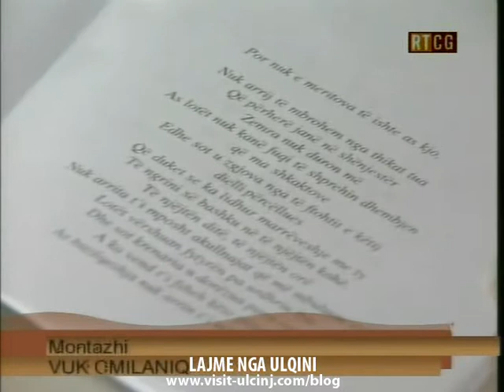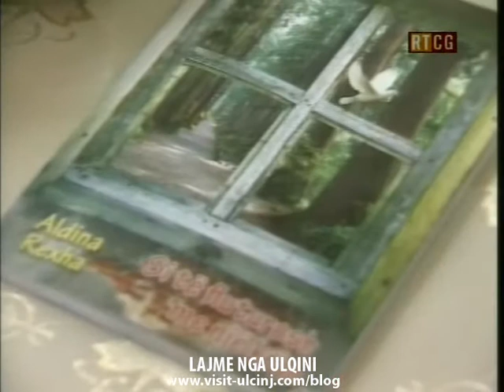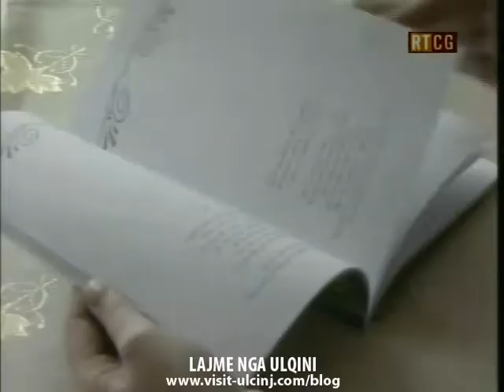05 03 2011 MOZAIKU 3